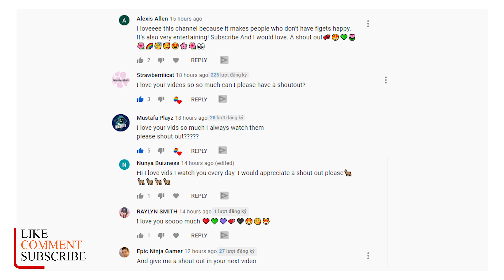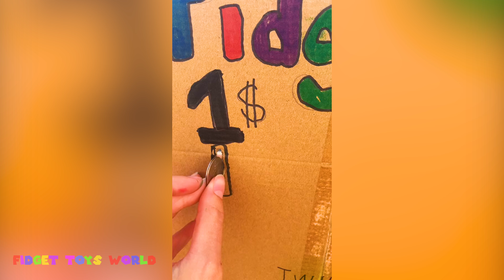Fidget Toys TikTok Compilation #23 ⚡